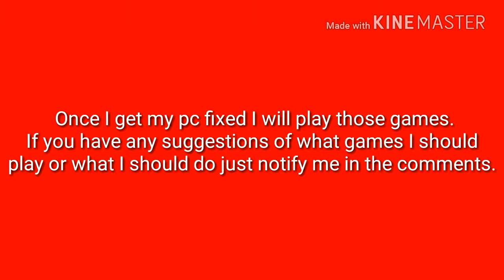Welcome To My Channel *Read Description*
This is a channel trailer or channel ad.